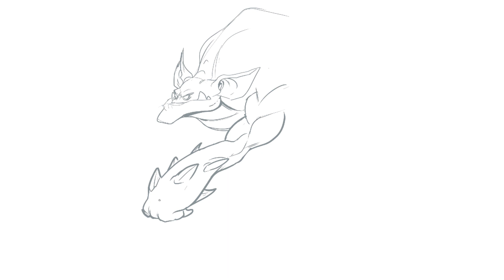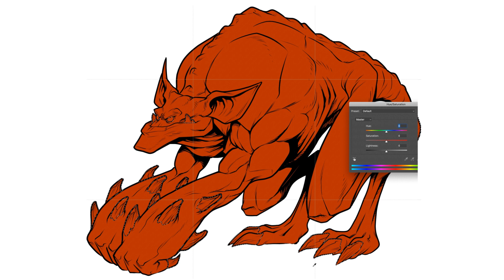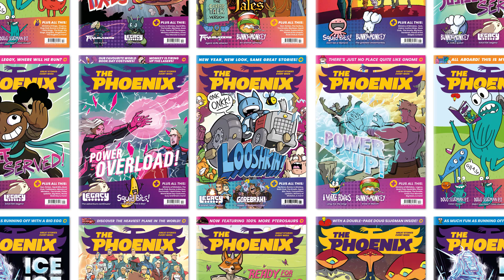How To Draw A Red Big Armed Monster - The Nilbog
Professional comic creator Zak Simmonds-Hurn guides us through the process of drawing The Nilbog and tells you how he thinks about drawing and colouring monsters!

More info and How to Draw videos can be found in The Skills Hub on the Phoenix comic